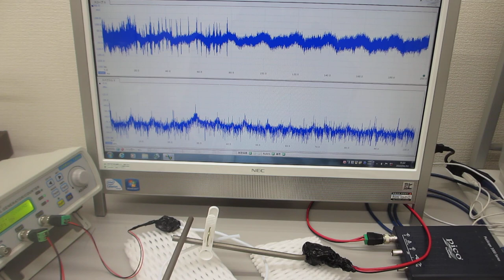共振現象と非線形現象をコントロールする超音波発振制御実験（超音波システム研究所）